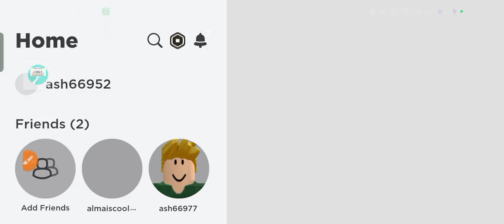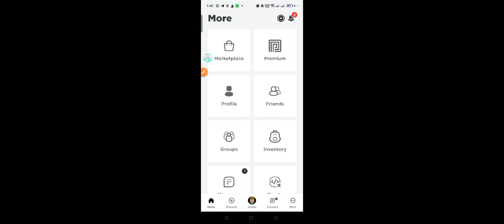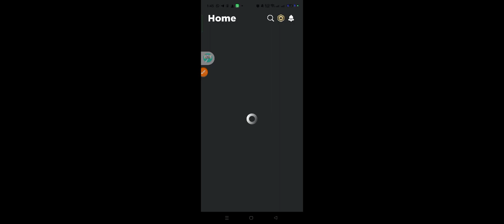roblox game by jk